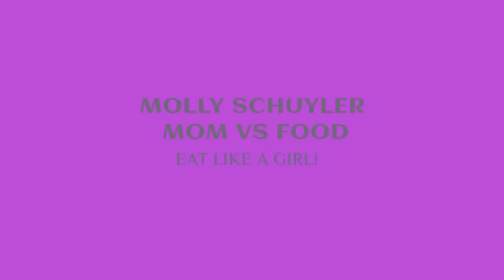DOLLYS DINER BREAKFAST CHALLENGE ~ BEST CAKES IN THE WORLD!!! 🥞 ~DINER CHALLENGE FT DAN KENNEDY EATS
Hands-down, the best pancakes in the world. I have never had such fluffy delicious cake like pancakes. One of the tastiest breakfast challenges to date. I will definitely be coming back for this because I would like to throw down on a few. Check this out.

mollyschuylereats

molly schuyler

music creds

epidemic sounds